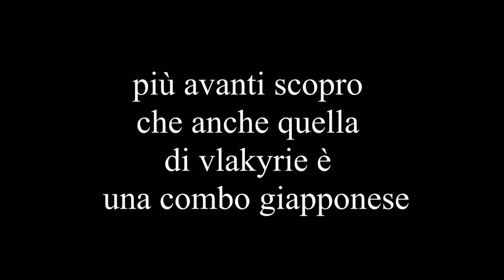Il mio Gatto Sceglie il Bey Beyblade Burst Sparking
il mio gatto sceglie le parti dei bey da usare in questo video